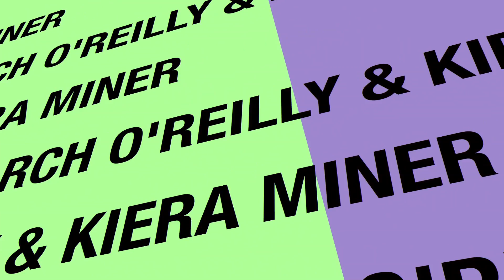The Fun Show 3/13/17